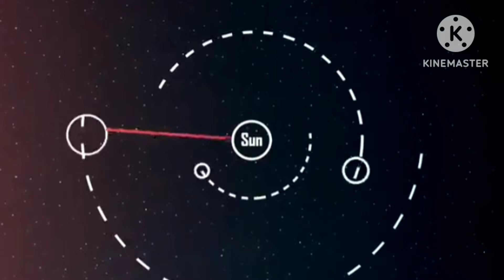The Planets Song (@SolarBalls Version)